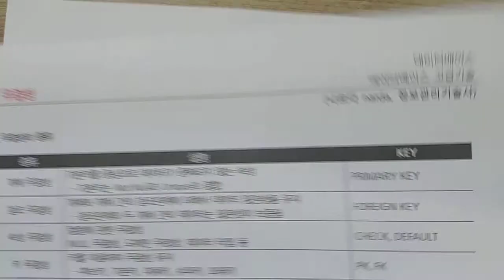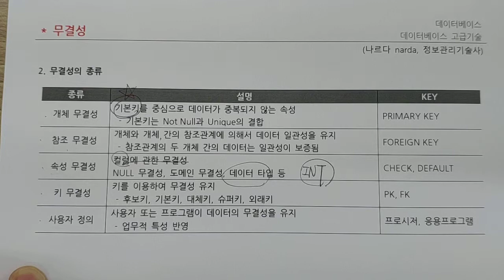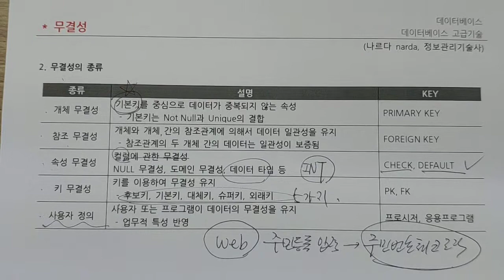정보처리기사 - 데이터베이스 - 무결성